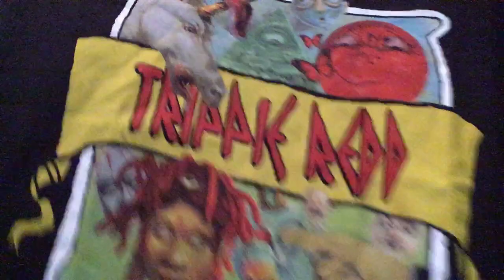Trippie Redd & Lil Uzi Vert Merch